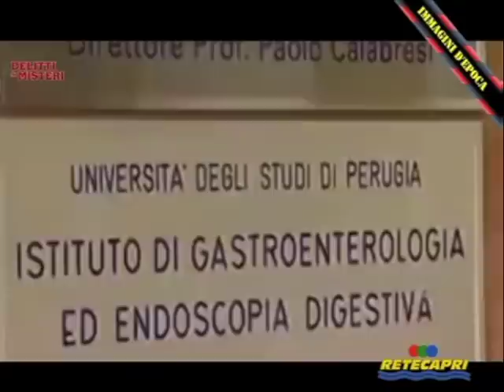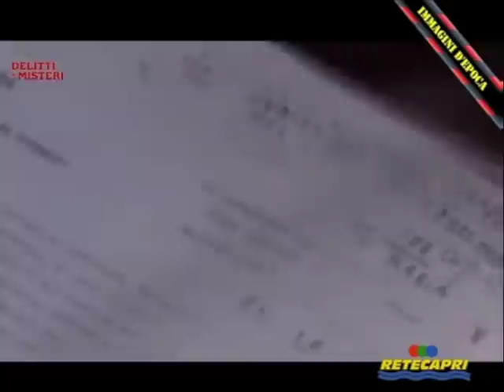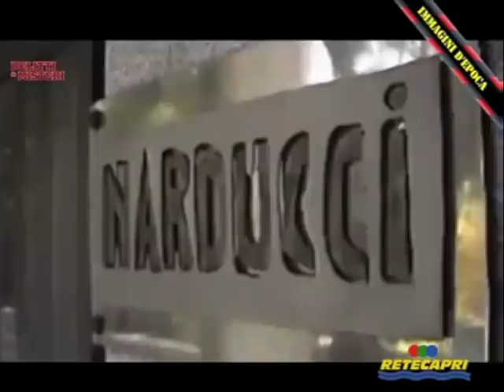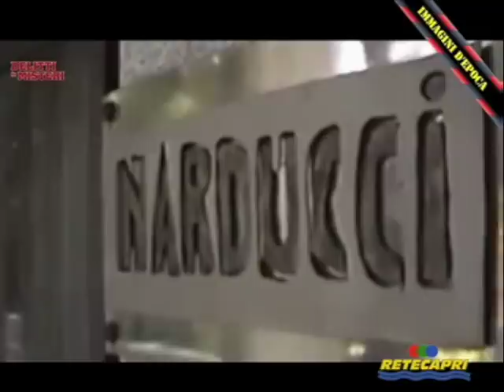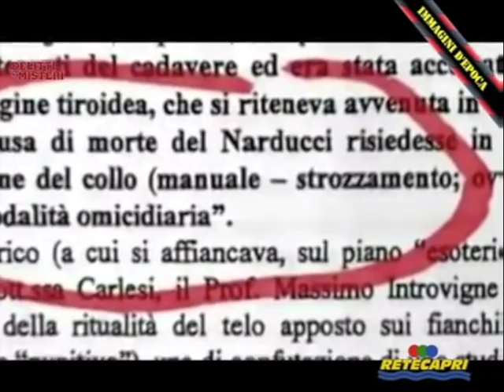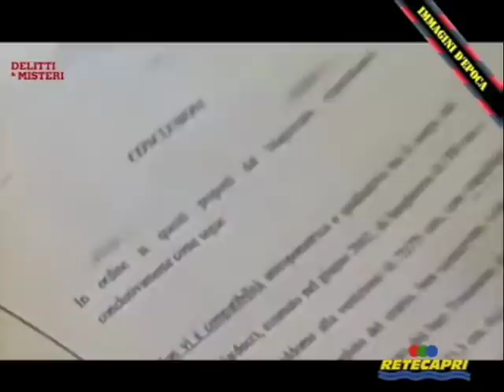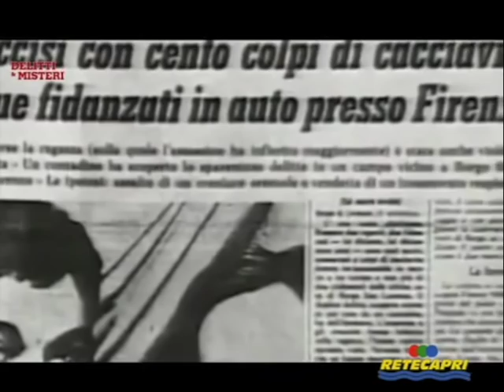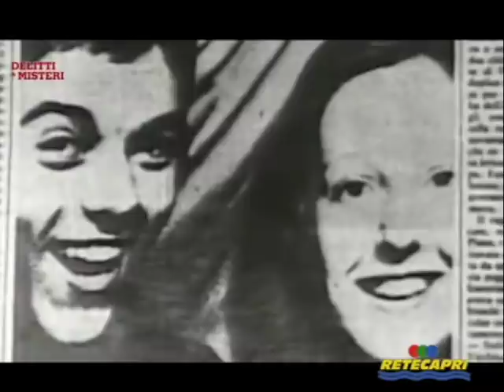Mostro di Firenze - Cronistoria con interviste a Filastò, Spezi, Bruno - Terza parte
Retecapri - Dicembre 2014 - Delitti e misteri